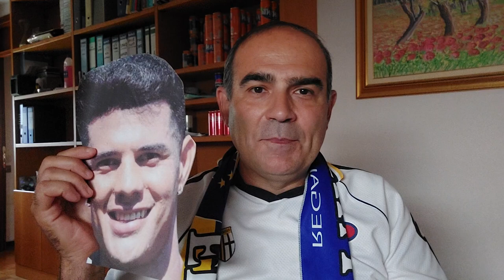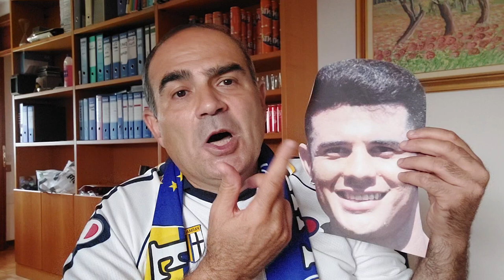Parma scippato a Napoli....Pecchia fa l'elemosina...